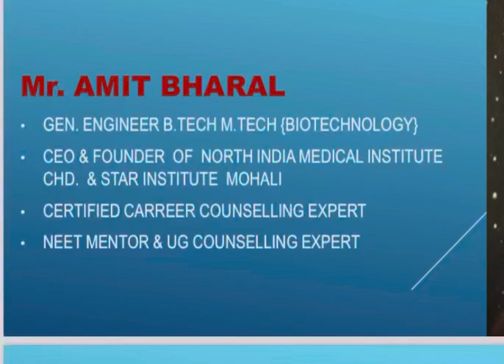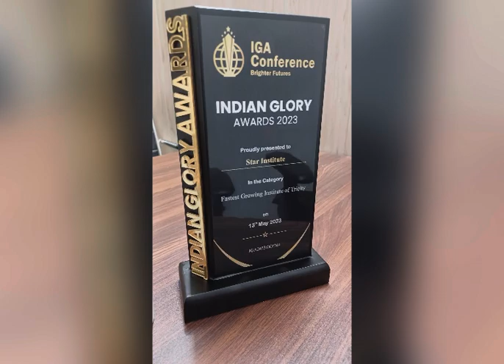NEET COUNSELING EXPERT MR. Amit Bharal